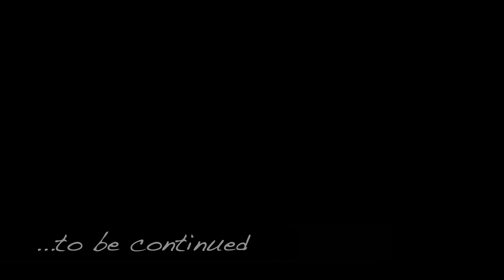Sulle Tracce di Leonardo Da Vinci - # 15 [Bretagna in Camper Van]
Amboise, sulle tracce di Leonardo Da Vinci - #15 [Breatgna in Camper Van].
Clos Luce, questo il nome del Maniero che troverete ad Amboise dove Leonardo Da Vinci ha vissuto gli ultimi anni della sua vita. Lo raggiungiamo con il nostro Van.

Pare che tornando in italia ci sia modo di passare una gradevole giornata a esplorare le invenzioni di Leonardo Da Vinci. Quindi ci avviciniamo al centro della Francia e costeggiamo la Loira per dirigerci verso la affascinante città di Amboise, dove sorge il maniero Close Luce, ultima residenza di Leonardo Da Vinci, e dove potete passare un paio di ore ad osservare le più’ belle invenzioni di Leonardo Da Vinci, ammirare il suo studio, e vedere delle riproduzioni in scala. I Bambini si possono divertire ad azionare alcune delle invenzioni di Leonardo.

Un Viaggio on the road in Francia tra alpi Bretagna e Normandia a bordo del nostro camper Van vw California t6.

Questi i link per comprare l’attrezzatura che vedete in video:

Sacco a Pelo Coleman Doppio
Un Sacco a pelo spettacolare che ci ha fatto dormire al calduccio anche in Norvegia. Forse un po ingombrante ma caldo e morbidissimo, e soprattutto non sintetico come molti sacchi. Sembra di avere il Piumone di casa.

Imbuto da Meccanico
Ghirba da 20 Litri - Tanica pieghevole